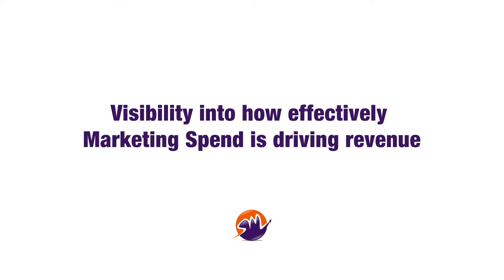Josh Stevens talks about working with Show Me Leads - Customer Testimonial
Testimonials are a great assets to any website or newsletter.

Want to film customer testimonials for your business?